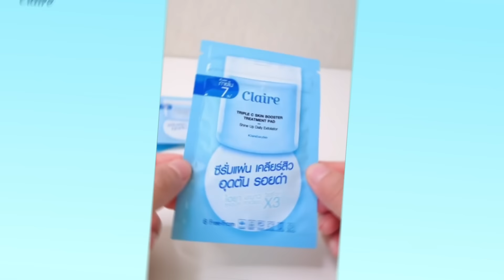อยากมีงานผิวแบบใด ? | Claire Treatment Pad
อยากหน้าใสทำ TREATMENT เองที่บ้านได้ สูตรคลินิกดัง! 7 วันเห็นผล
ช่วยผลัดเชลล์ผิวเก่าอย่างอ่อนโยน และบำรุงในแผ่นเดียว
สำลีแบบพิเศษมี 2 ด้าน
ด้านเรียบ (Micro fiber) เช็ดผลัดผิวหลังล้างหน้าแทนโทนเนอร์ได้เลย
ด้านปุ่มใหญ่นุ่ม (Pure cotton) กดซ้ำๆ ย้ำบำรุงจุกๆเพราะ1แผ่นใช้คุ้มมากค่า
• ช่วยให้ผิวเรียบเนียนอย่างเป็นธรรมชาติ
• 6 Free - Paraben, Silicone, Petroleum, Color, Sulfate, Formaldehyde
• ประกอบด้วยสารสกัดวิตามินชีถึง 3 อนุพันธ์
• Caviar Lime, Hyaluronic Acid and Natural AHA
• กระจ่างใสใน 7 วัน รับรองการเปลี่ยนแปลงจาก Dermscan Asia
• รูปแบบ zip lock ใช้สะดวก พกพาง่าย
• ใช้ได้ทั้งผิวหน้าและผิวกาย แขน ขา รักแร้ ข้อศอก ก้น ตาตุ่ม

📌พิกัดช่องทางความสวย
🛒7-Eleven⚡